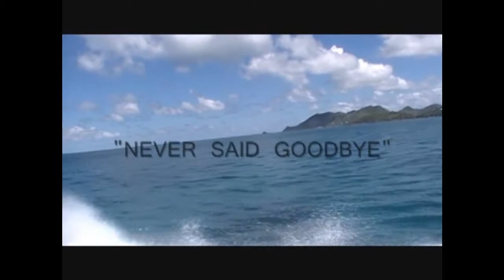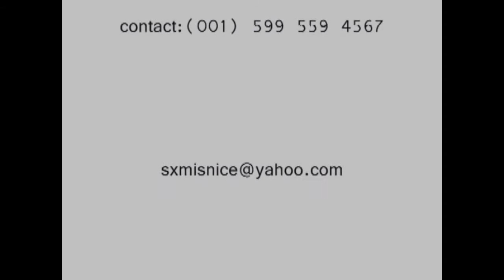CHARDONNAY MARTES TRIBUTE TO MICHAEL JACKSON FROM ST MAARTEN